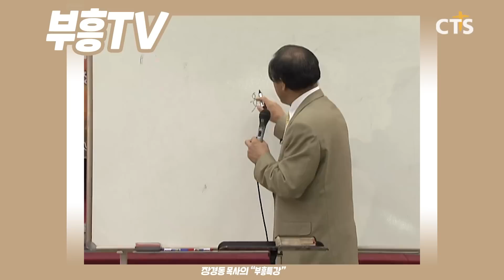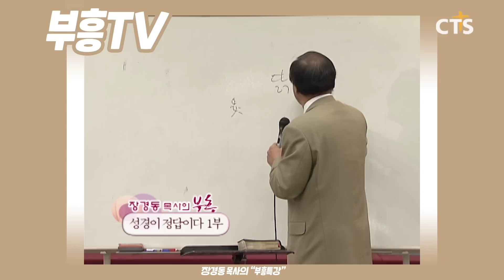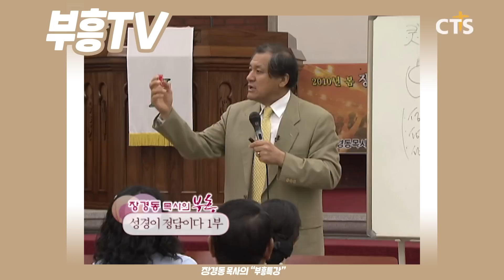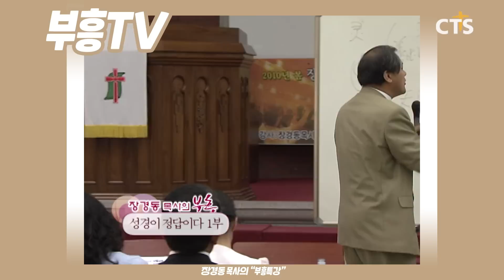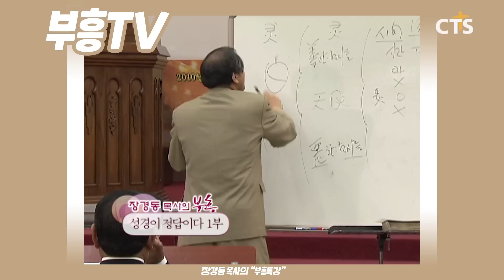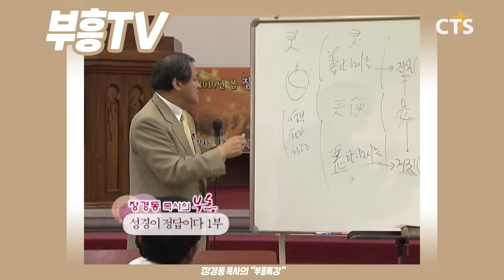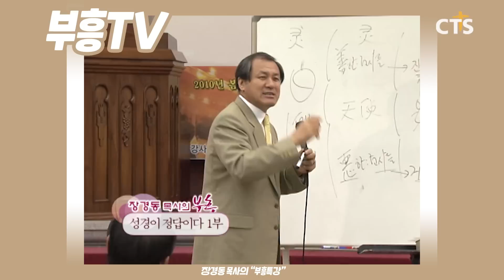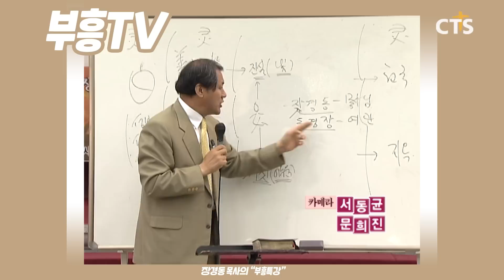장경동 목사의 부흥특강 - 예수 믿으면 10년 더 산다! [고화질 시즌2]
전하는 것이 어려우면, 기도하시고 장경동 목사님의 본 영상공유해 주세요!요!

(성경이 정답이다 1부)